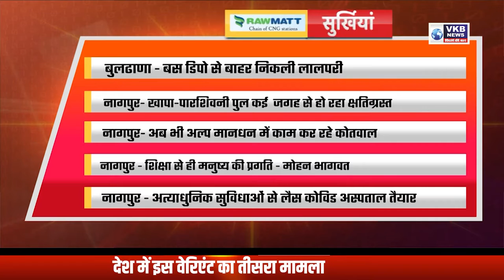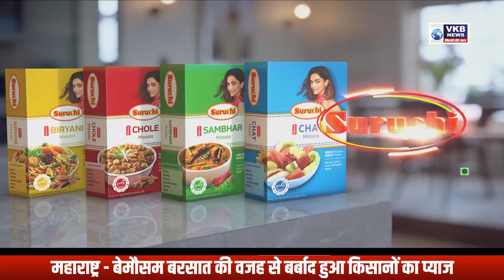नागपुर महानगर पालिका का अस्पताल कोविड अस्पताल